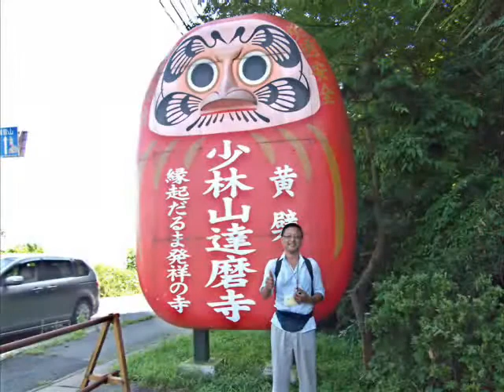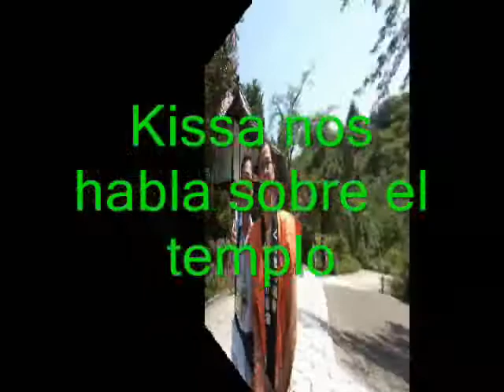Templo Shorinzan Darumaji - Takasaki (Gunma-ken)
Paseo organizado por la Asociación Internacional de Turismo de Gunma.